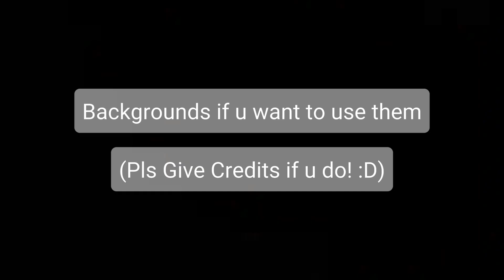Oh who is she? | Lana from DTI | Gacha + Art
Apps Used:
Capcut
Mobizen

My sister gave me this idea btw

The backgrounds are mine
U can use them if u give credit in 1 of these places:

Desc
Comments
Title

Bye :]